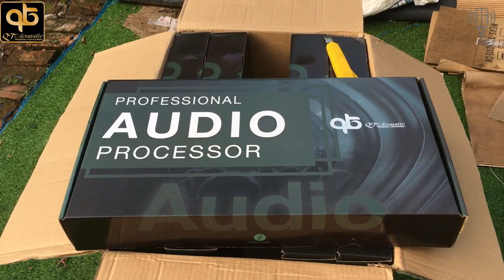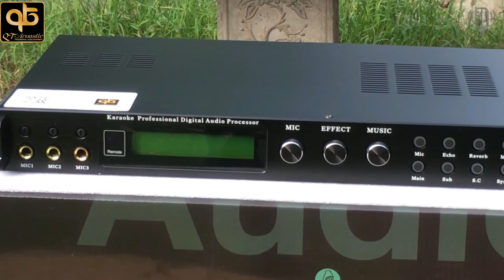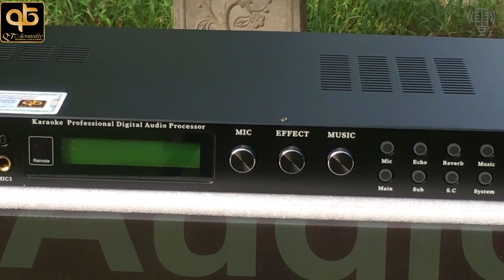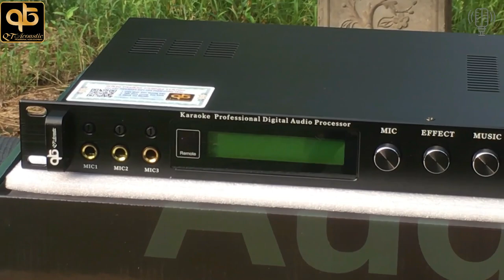QT Acoustic SV1100 Vang Số Nhập Khẩu Chính Hãng Giá Chưa Tới 3 Triệu